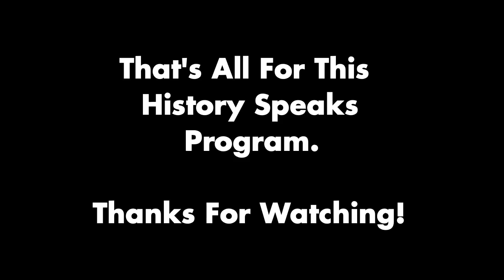Shipwrecked and Rescued | History Speaks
Our July History Speaks program was presented by Larry Jorgensen, who joined us to discuss his book, Shipwrecked and Rescued: The City of Bangor. His book chronicles the story of a Lake Superior shipwreck and two unbelievable but true successful rescues. Off the tip of the snow-covered Keweenaw Peninsula both the crew and the cars are saved from an abandoned ice-covered shipwreck. His book reveals how it happened, who was involved and what remains today.

This History Speaks program was presented live at 2pm on July 15th, at the Woodson History Center (410 McIndoe Street, Wausau).